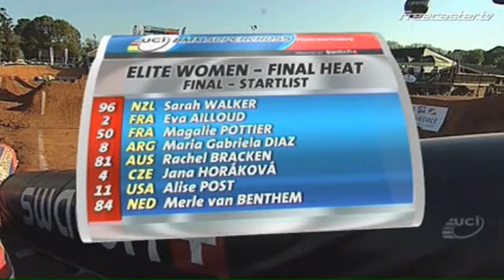2009 BMX Supercross World Cup - Pietermaritzburg - Elite Women's Final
Coverage of the elite women's final at the second round of the 2009 BMX Supercross World Cup in Pietermaritzburg, KwaZulu-Natal, South Africa. The line-up consists of Eva Ailloud, Merle van Benthem, Rachel Bracken, María Gabriela Díaz, Jana Horáková, Alise Post, Magalie Pottier and Sarah Walker. There is also an interview with Sarah Walker.

Telecronaca della finale per donne elite al secondo turno de la Coppa del mondo di BMX Supercross 2009 in Pietermaritzburg, KwaZulu-Natal, Sudafrica. Le iscritte sono Eva Ailloud, Merle van Benthem, Rachel Bracken, María Gabriela Díaz, Jana Horáková, Alise Post, Magalie Pottier e Sarah Walker. Anche c'è una intervista con Sarah Walker.

Couverture de la finale pour femmes élites à la deuxième manche de la Coupe du monde de BMX Supercross 2009 à Pietermaritzburg, KwaZulu-Natal, Afrique du Sud. Les partantes sont Eva Ailloud, Merle van Benthem, Rachel Bracken, María Gabriela Díaz, Jana Horáková, Alise Post, Magalie Pottier et Sarah Walker. Il y a aussi une interview avec Sarah Walker.

Cobertura de la final por mujeres élite a la segunda vuelta de la Copa del Mundo de BMX Supercross 2009 en Pietermaritzburg, KwaZulu-Natal, Sudáfrica. Las participantes son Eva Ailloud, Merle van Benthem, Rachel Bracken, María Gabriela Díaz, Jana Horáková, Alise Post, Magalie Pottier y Sarah Walker. Hay también una entrevista con Sarah Walker.